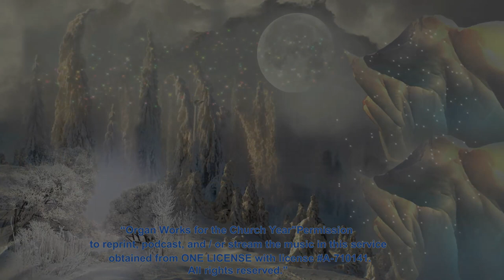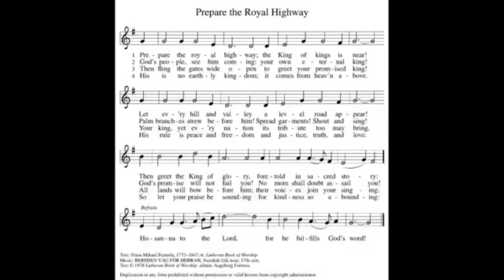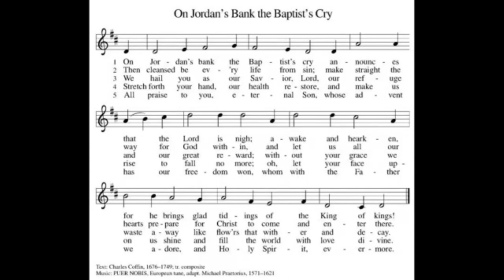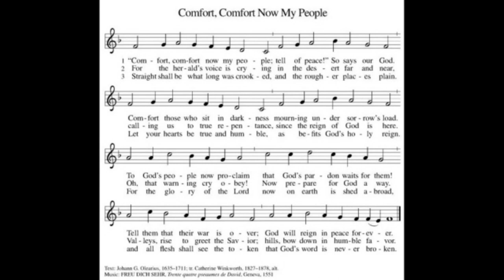December 5, 2021 FULL SERVICE